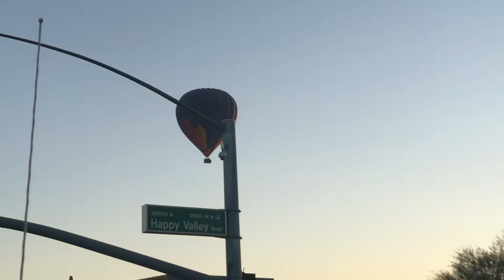WATCHING HOT AIR BALLOON FOR THE FIRST TIME landing in the Ground | Simply Rosie M Vlog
In today's video i'm taking day off of posting Fashion Shopping but instead, Watching the Air Balloon for the first time landing in the ground safely kinda very interesting to watch but you wont catch me flying with it, kinda scary. Anyway this video was filmed this year in Arizona i miss AZ so much i hope i can visit Arizona again i love this City such an interesting state to explore. I hope you find this video very entertainable and gives you idea if you really want to be Flying with  Hot Air Balloon.